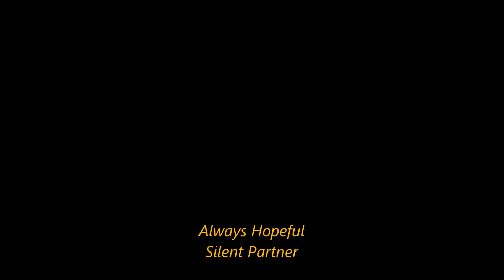Przejazd autem przez miasto Nysa od strony Otmuchowa w kier Korfantowa